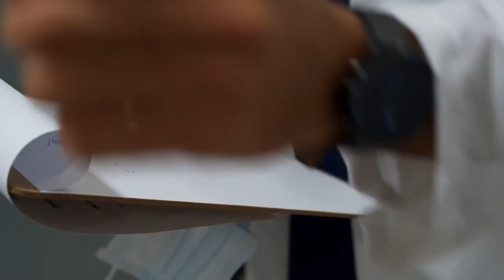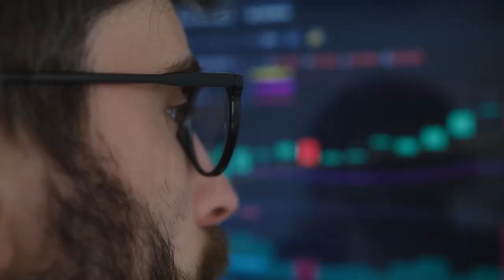Top 10 Modern Agriculture Technologies That Are Of Next Level | Top Dog Luxury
In the last few years, the use of digital technologies in precision agriculture has changed how farmers care for crops and take care of their fields. You don't have to be an expert to see how technology has changed the idea of smart farming to make it more profitable, efficient, safe, and easy.

1. Robotics
2. The Internet of Things and sensors
3. Artificial Intelligence:
4. Satellite-Derived Data.
5. Data from the Sky – Drones.
6. GIS-based harvesting.
7. Virtual reality:
8. Blockchain:
9. Data analytics:
10. Cloud Connectivity:

Video Title: Top 10 Modern Agriculture Technologies That Are Of Next Level | Top Dog Luxury

The video contains the Top 10 Modern Agriculture Technologies Of Next Level. But also try to cover the following subjects:

Top 10 Modern Agriculture Machines
Japan Agriculture Technology
Modern Agriculture Equipment Technology

✅  About Top Dog Luxury:

Top Dog is a channel focusing on luxury and technology. Technology is growing dramatically fast in today's world, and we will be here to provide you with the latest insights into the new tech on the market.

With High tech usually comes luxury, so we will also be bringing you the best luxury that money can buy. Whether you want to watch the videos for inspiration, buy, or just to dream, you are always welcome on Top Dog.